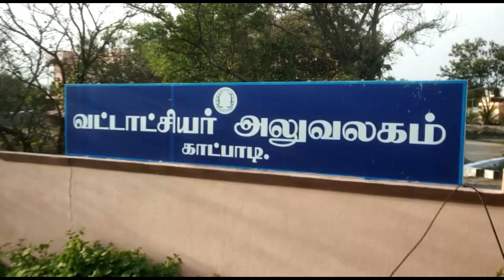VLR VELLORE JACTO MANITHA SANGILI VAOS PROTEST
வேலூர்     24-3-23

 வேலூர் மாவட்டத்தில் ஜாக்டோ ஜியோவினர் மனிதசங்கிலி போராட்டம்   - வேலூர் ஆட்சியர் அலுவலகத்தில் கிராம நிர்வாக அலுவலர்கள் ஆர்பாட்டம்
      வேலூர்மாவட்டம்,காட்பாடி வட்டாட்சியர் அலுவலகம் எதிரே நடைபெற்ற மனித சங்கிலி போராட்டத்திற்கு ஜாக்டோ ஜியோவின் மாநில உயர்மட்டக்குழு உறுப்பினரும் தொழிற்கல்வி ஆசிரியர கழகத்தின் தலைவருமான  ஜனார்த்தனன்,   அரசு ஊழியர் சங்க மாவட்ட துணைத் தலைவர் தமிழ்நாடு வருவாய்த்துறை அலுவலர் சங்க மாவட்ட செயலாளர்  தீனதயாளன் வேளாண்மை ஆசிரியர் சங்க மாநில பொருளாளர் அக்ரி. ராமன் ஆகியோர் தலைமை தாங்கினர். ஜாக்டோ ஜியோ பேரமைப்பில் இணைந்துள்ள தமிழ்நாடு ஆரம்பப்பள்ளி ஆசிரியர் கூட்டணியின் வட்ட பொருளாளர்  கற்பகமணி,  உள்ளிட்டோர் பங்கேற்றனர் பங்கேற்பு புதிய ஓய்வூதி திட்டத்தை ரத்து செய்து பழைய ஓய்வூதிய திட்டத்தை நடைமுறைப்படுத்த வேண்டும்.அகவிலைப்படி 4%சதவீதம் கடந்த 1.7.2022முதல் வழங்கிட வேண்டும். சரண்விடுப்பு தடை ஆணையை ரத்து செய்து சரண்விடுப்பு சம்பளம் பெற தமிழக அரசு உத்தரவு வழங்க வேண்டும்.              .    வெளிமுகமைமுறையில் அத்து கூலிகளாக தமிழகத்தில்  அனைத்து துறைகளிலும் தற்காலிகமாக  அரசாணை எண்.115;139;152ன்படி நியமனம்  செய்வதை ரத்து செய்து தமிழகம் முழுவதும் காலியாக உள்ள 6லட்சம் பணி இடங்களை உடனடி யாக நிரப்பிட வேண்டும்.                  தொகுப்பு ஊதியம், சிறப்புஊதியம், மதிப்பூதியம் போன்றவற்றில் பணிபுரியும் சிறப்பு ஆசிரியர்கள்,  சத்துணவு ஊழியர்கள், அங்கன்வாடி பணியாளர்கள் ஆகியோர்க்கு கால முறை ஊதியம் வழங்கிட வேண்டும் இடைநிலை மற்றும் முதுகலை   ஆசிரியர்களுக்கான ஊதிய முரண்பாட்டை களைய வேண்டும்.  மாநகராட்சி, நகராட்சி, பேரூராட்சி மற்றும் அரசு துறையில் பணி புரியும் ஊழியர்களை அத்துக்கூலிகளாக மாற்றும் அரசாணை 115, 139, 152 ரத்து செய்ய வேண்டும்.  அதே போல் இளைஞர்களின் வேலை வாய்ப்பை கேள்விக் குறியாக்கும் அவுட் சோர்சிங் முறையை கைவிட வேண்டும்
உள்ளிட்ட 15அம்ச கோரிக்கைகளை நிறைவேற்றிட கோரி  மனித சங்கிலி  போராட்டம் நடைபெற்றது
    இதே போன்று வேலூர் ஆட்சியர் அலுவலகத்திலும் இதே கோரிக்கைகளை வலியுறுத்தி கிராம நிர்வாக அலுவலர்கள் சங்கம் சார்பில் ஆர்பாட்டமானது நடைபெற்றது

பேட்டி:ஜனார்த்தனன் (ஜாக்டோ ஜியோ உயர்மட்ட குழு உறுப்பினர்)